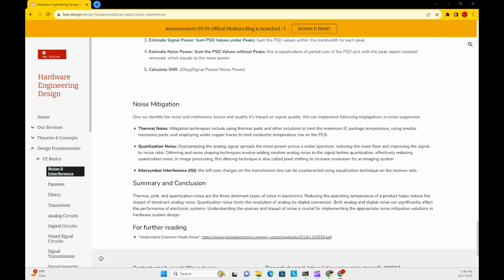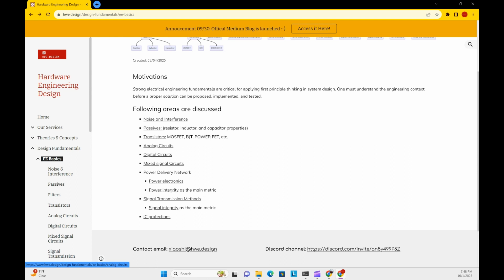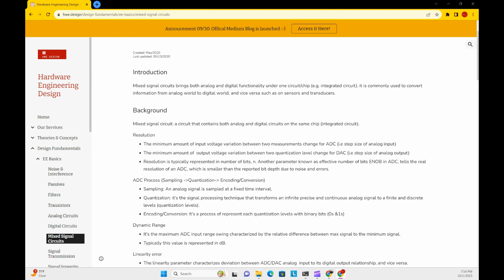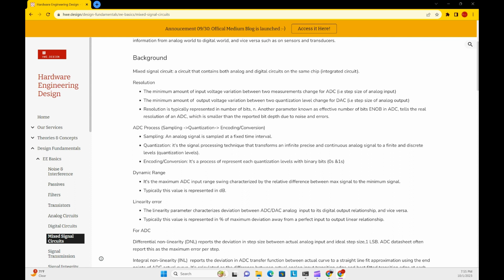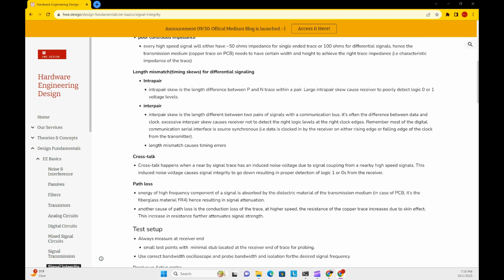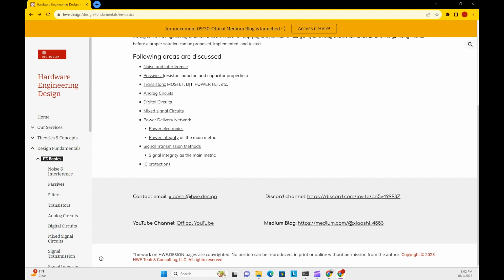A Comprehensive Walkthrough to Electrical System Engineering Fundamentals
Welcome to HWE.DESIGN's education channel. In this video, we will walk through the EE fundamental sections of our

📚 Topics Covered:

Noise and Interference: Understanding and Mitigating
Passive RLC Components: Beyond the Ideal Models
Active Components: The Backbone of Electronic Systems
Analog vs Digital Circuits: A Comparative Study
Mixed-Signal Circuits: Bridging Analog and Digital Worlds
Power Delivery: Ensuring Power Integrity
Signal Transmission Methods: Key Principles for System Integration
IC Protections: Safeguarding Your Designs

📩 Have Questions?

🌟 Happy Learning!"